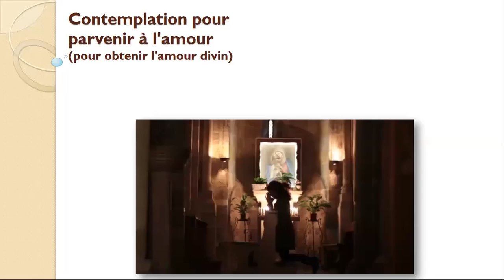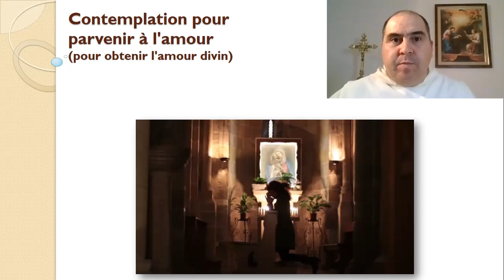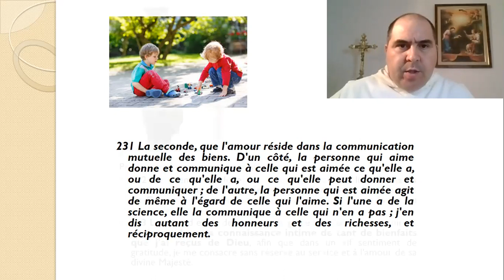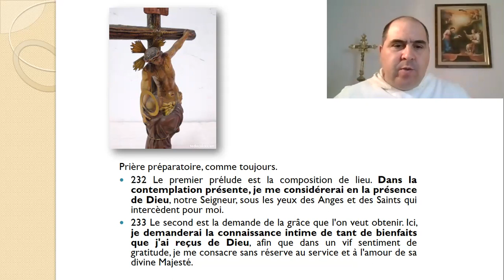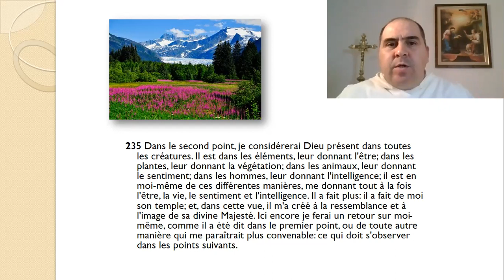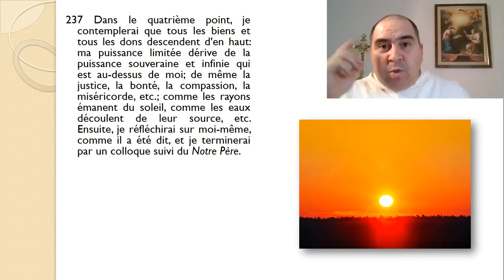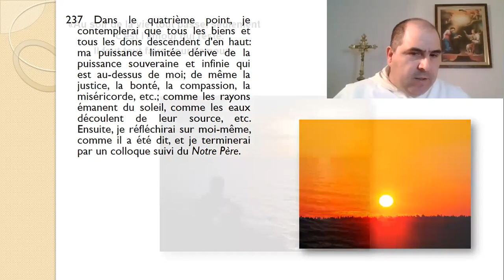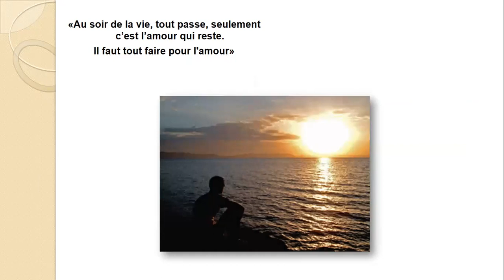Retraite spirituelle de Carême - 25. Contemplation pour parvenir à l'amour